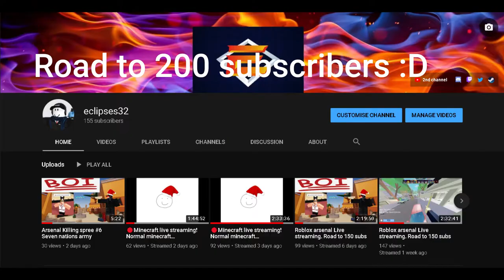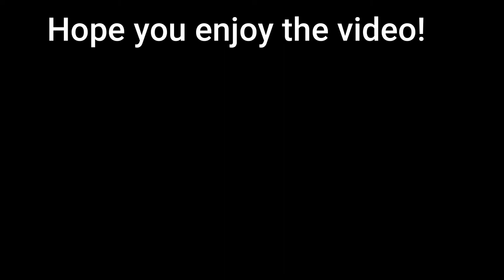Tryhard mode be like Arsenal killing spree Montage#7 the only thing they fear is you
===Subscriptions===

===PC Specs===
GPU: GeForce RTX 2060
CPU: Intel(R) Core(TM) i7-9750H CPU @ 2.60GHz
Memory: 16 GB RAM (15.88 GB RAM usable)
Current resolution: 1920 x 1080, 144Hz

===musics===
-main music-

===My description===
Hello! My name is eclipses32, I am a gaming Youtuber that normally uploads weekly videos. I mostly play random games, my roblox pings is keep on getting worse and worse because how bad roblox moderation actually is. So I played alot of games instead of roblox. That's just goanna be it for fee, thankyou.

===Recording software===
Normal Recording
Nvidia shadowplay